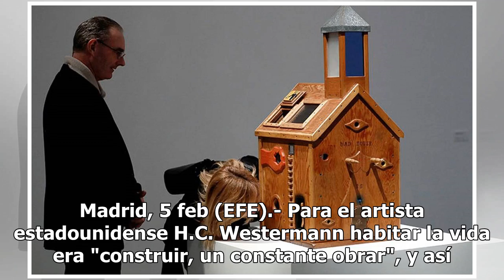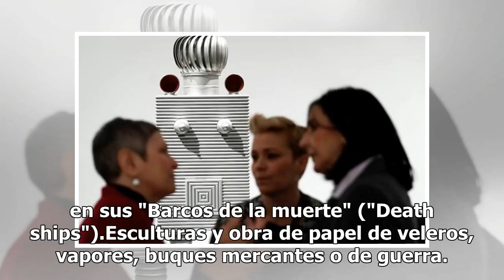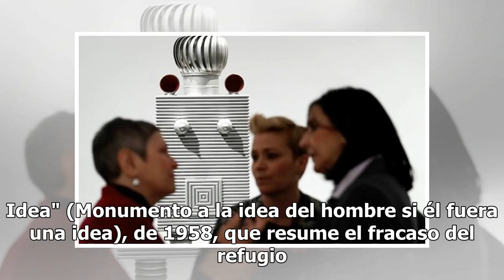Homenaje a la obra de H.C. Westermann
Madrid, 5 feb (EFE).- Para el artista estadounidense H.C. Westermann habitar la vida era "construir, un constante obrar", y así se pone de relieve en la gran retrospectiva que el Museo Reina Sofía le dedica, la primera en España, con 130 obras, la mayoría en madera, un trabajo monumental, una obra "...